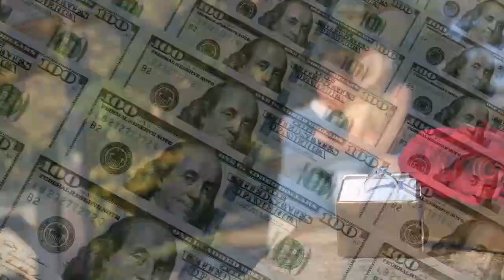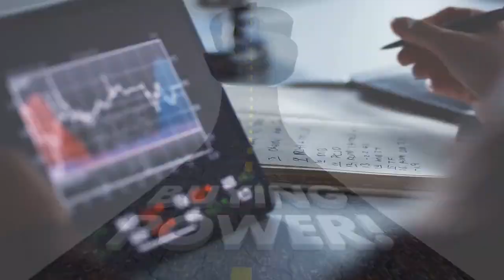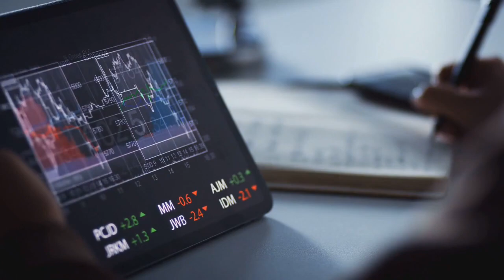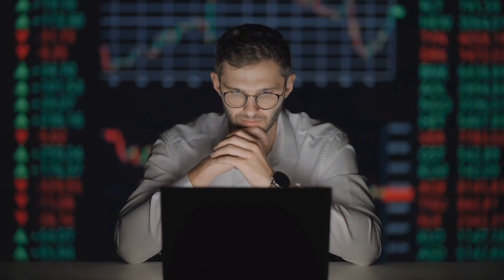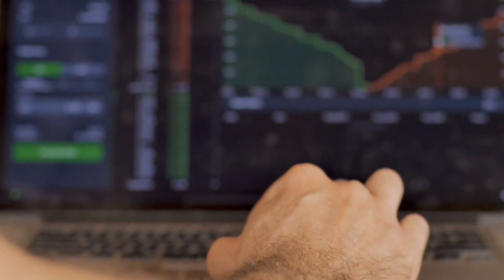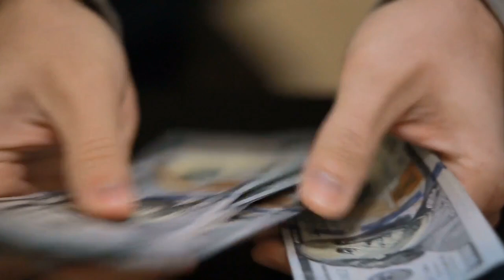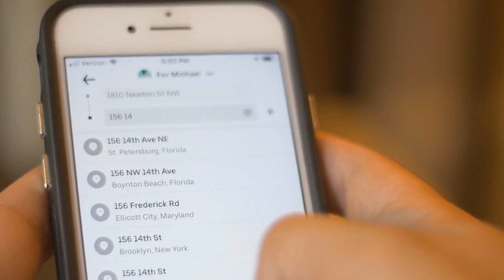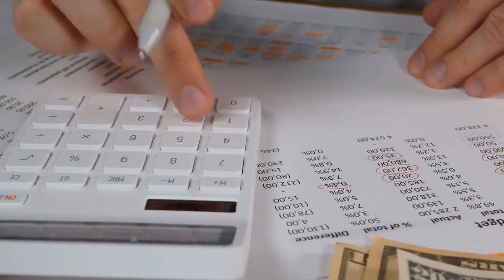Gana Dinero Fácil con TUS PROPIOS RECURSOS 🤑 - CONSEJOS FÁCILES Y SENCILLOS 😏🔥🔥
GANAR DINERO FÁCIL ES ALGO QUE TODOS QUERÍAMOS HACER SOBRETODO SI ESTÁ EN NUESTRAS MANOS GANAR MUCHO CON LO QUE TENEMOS. POR ESO AMIGOS UNIVERSITARIOS EL DÍA DE HOY GANA DINERO FÁCIL CON TUS PROPIOS RECURSOS SUS CONSEJOS FÁCILES Y SENCILLOS

1)This video has no negative impact on the original works (It would actually be positive for them)
2)This video is also for teaching purposes.
3)It is not transformative in nature.
4)I only used bits and pieces of videos to get the point across where necessary.